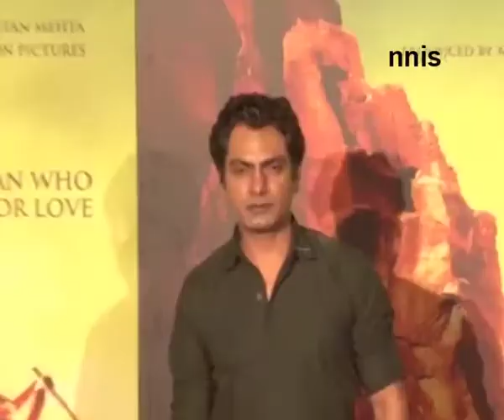Here’s The Official New Poster Of Mountain Man ‘Manjhi’